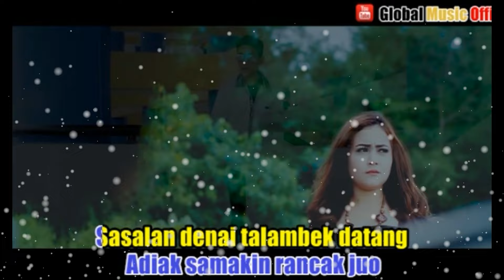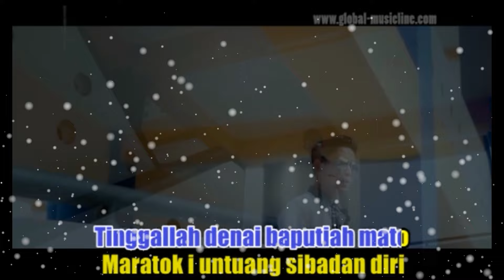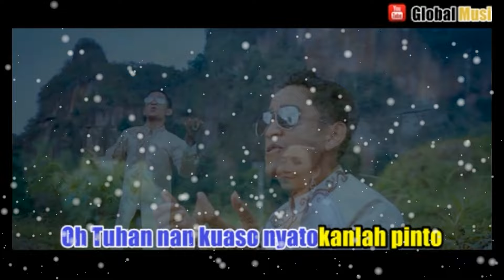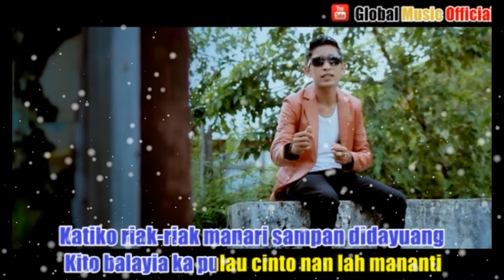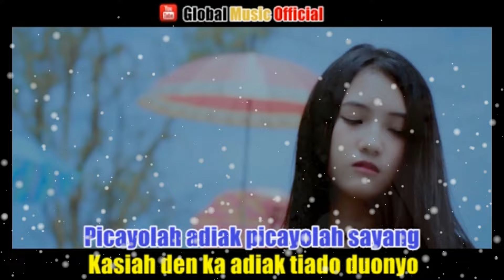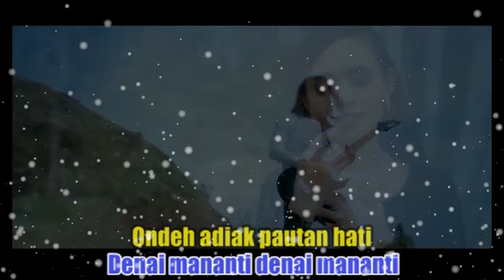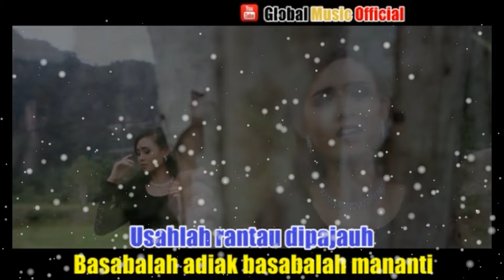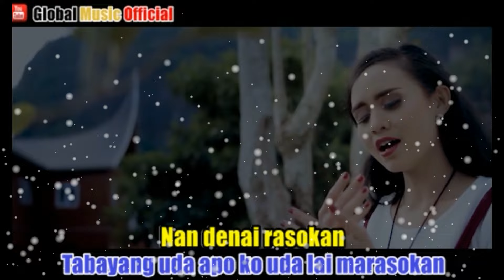(HD) VICKY KOGA FULL ALBUM TALAMBEK DATANG2 ( Official Music Video)